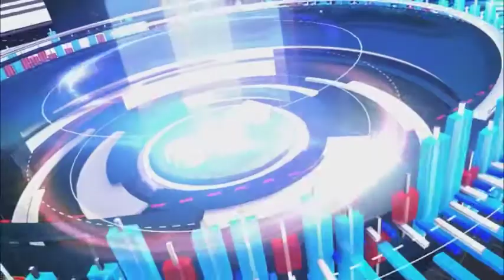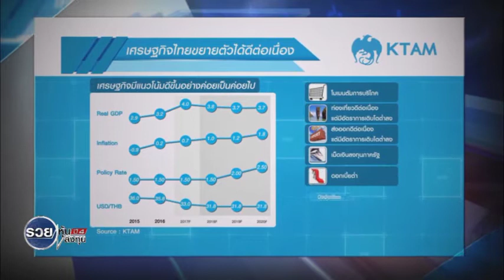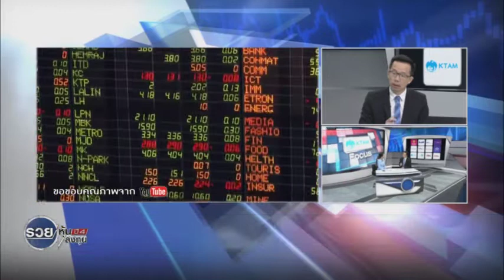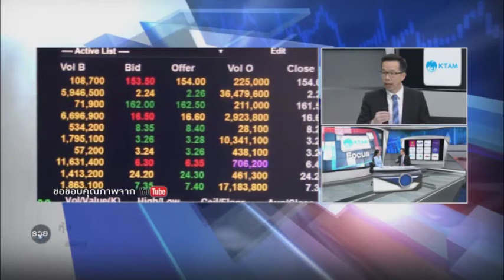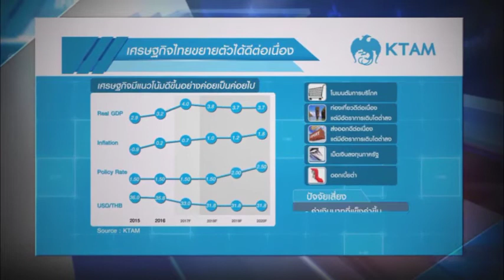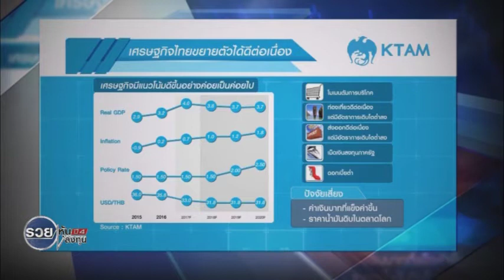"เปิดโลกลงทุน ปี 2018" สัมภาษณ์ดร.ป็อบ รายการรวยหุ้น ไทยรัฐทีวี แนวโน้มเศรษฐกิจปี 2561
"เปิดโลกลงทุน ปี 2018" โดย ดร.สมชัย อมรธรรม ผู้ช่วยกรรมการผู้จัดการ ฝ่ายวิจัย บลจ.กรุงไทย